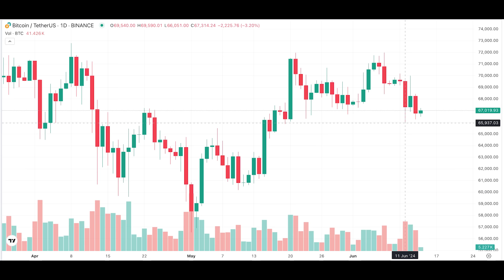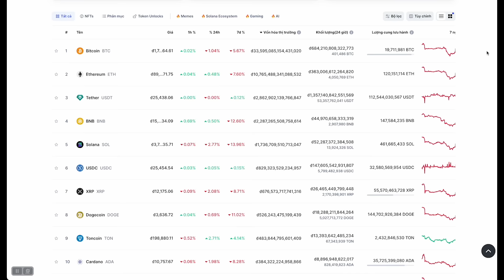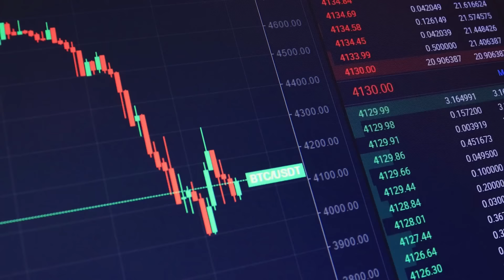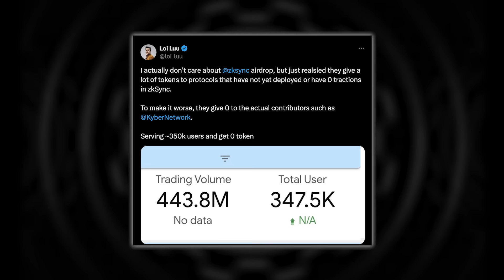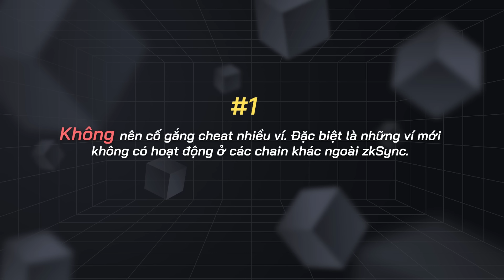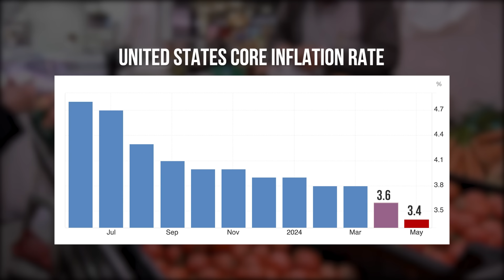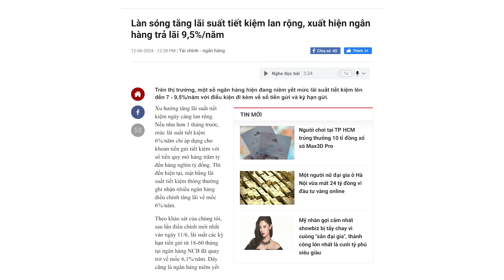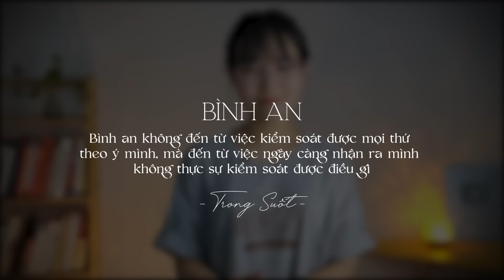FUD bùng cháy zkSync - Fed chưa hạ lãi suất!!!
00:00 Mở đầu
00:28 Tiền vào ETF lại 'lõm'
03:04 Hít hà drama
06:18 Fed vẫn giữ nguyên lãi suất... thì sao?